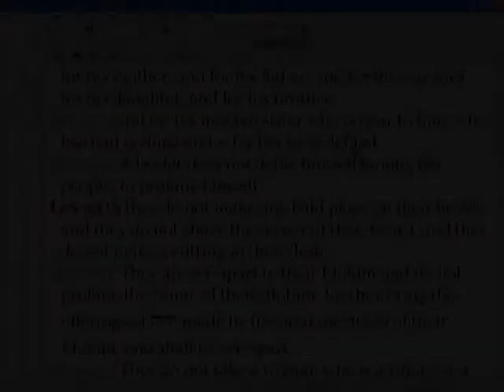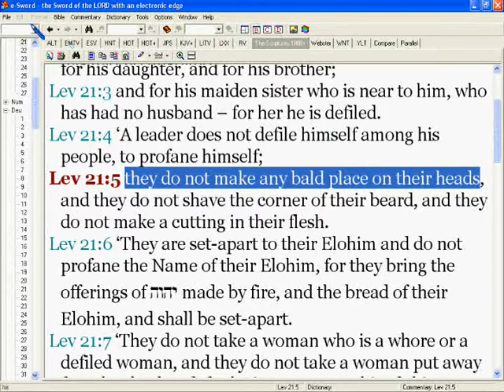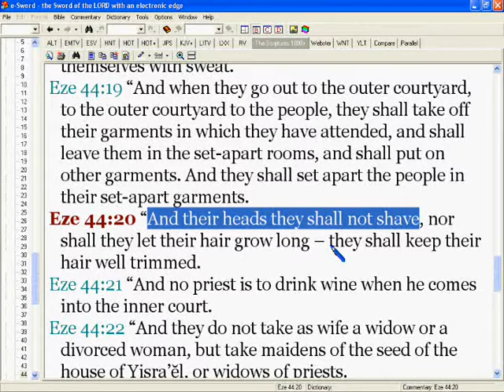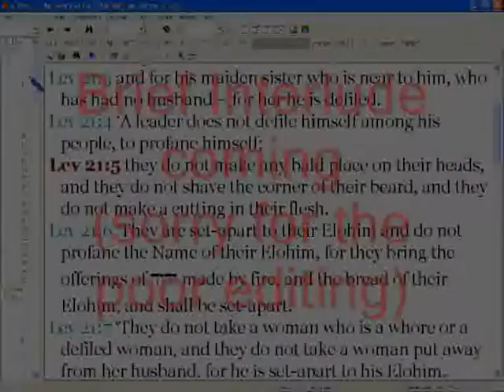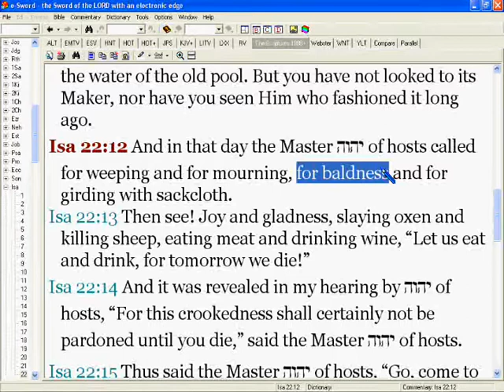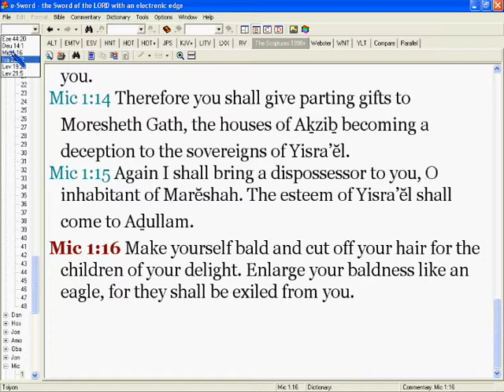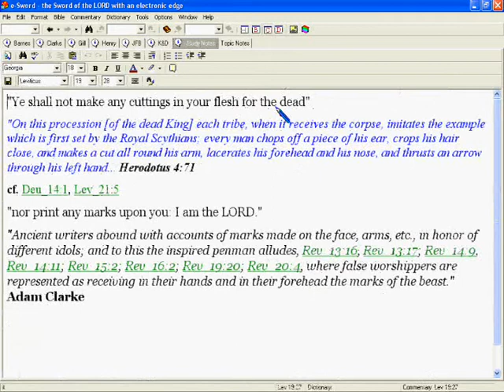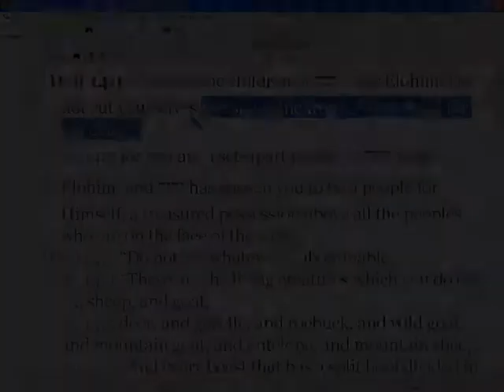Shaving the Head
Another niche subject!